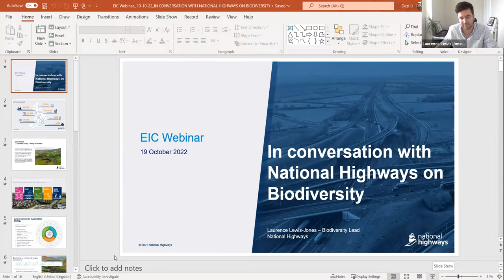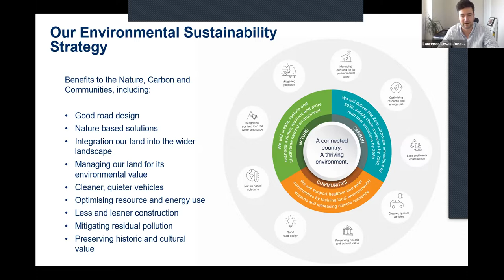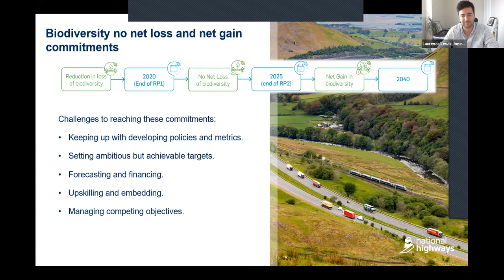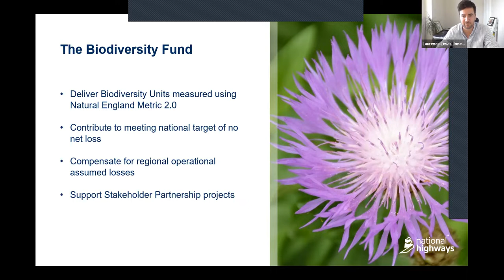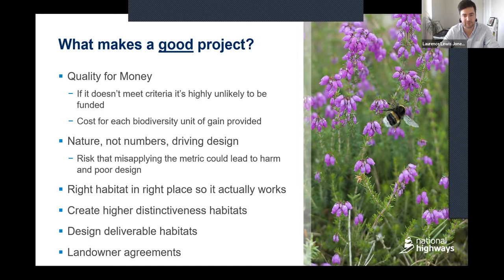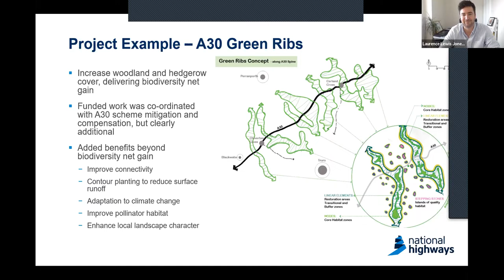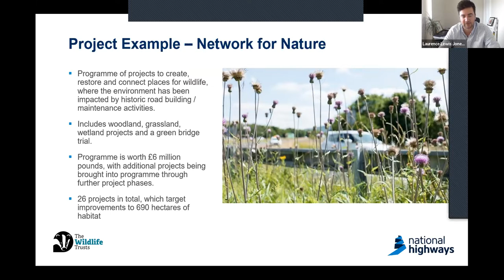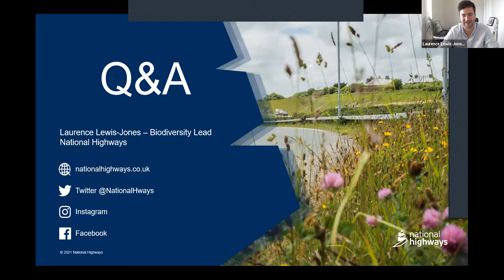In Conversation with National Highways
ACE and EIC welcomed Laurence Lewis Jones, head of biodiversity at National Highways to explore how the public sector client is approaching biodiversity and road schemes.